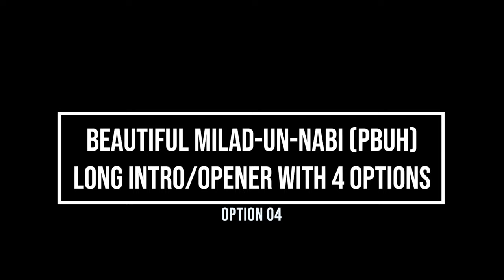Milad-un-Nabi (PBUH) Greetings Promo/INTRO/OPENER with Ultra High Quality | FREE TO USE | iforEdits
* Video Files Format will be .MP4 or .mov with Green Screen or Blue (Colour doesn't Matter for Chroma)